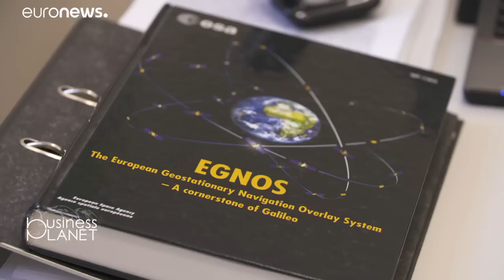В ЕС сократят число жертв автокатастроф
Благодаря новой технологии eCall, которая вдвое ускоряет прибытие помощи к пострадавшим.…